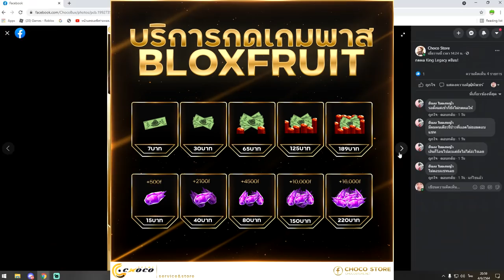Blox Fruits เอาดาบใหม่ เอ็นมะ ไปเกรียนคนโลกใหม่ ลาก่อนนะ ซุซุย!!